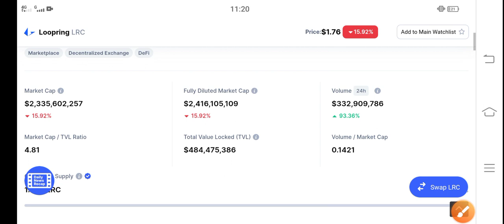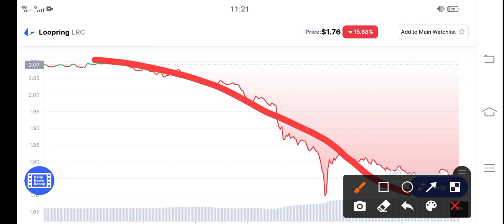Loopring Urgent News || LRC Price Prediction & News Today! LRC Today News